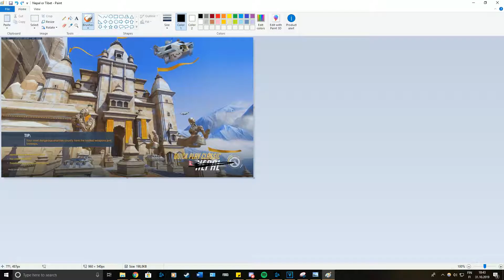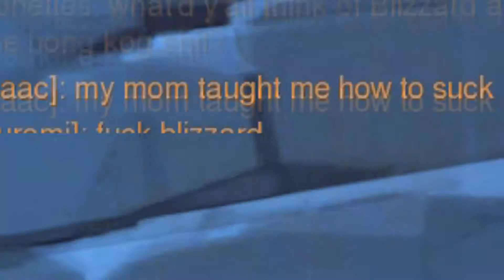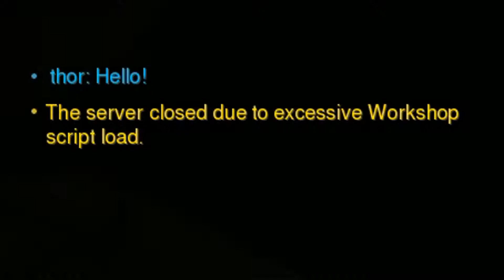Mei Free Hong Kong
Thumbnail art by u/Fish-IP on Reddit check them out!

Oh yeah, I disappeared for a year. Oops...

Jk explanation video coming soon.

Thank you for your patience I love you all, friends!!